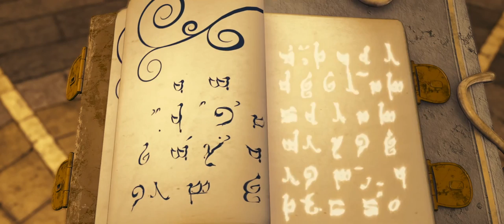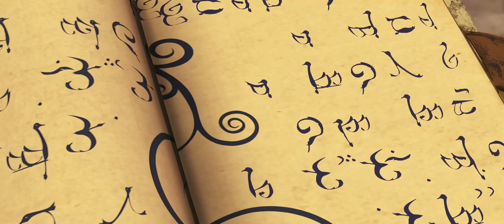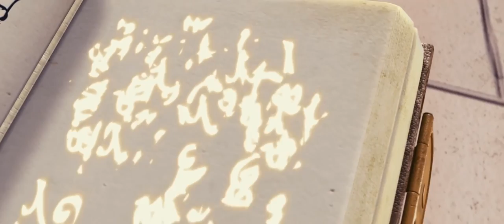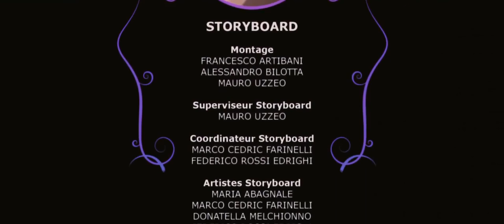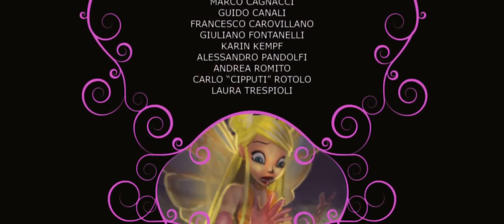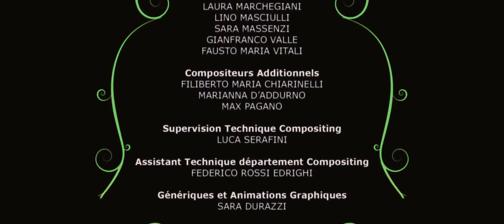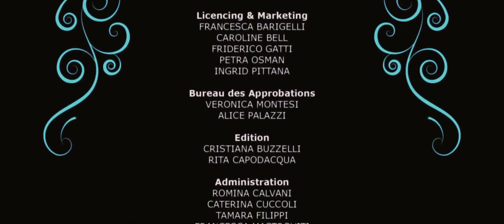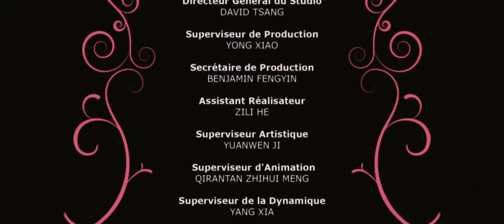Clube Winx: Filme 1 - O Segredo do Reino Perdido [FILME COMPLETO EM PORTUGUÊS DE PORTUGAL/PT-PT]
O Ano letivo acabou, e as Winx ganham os seus diplomas de Fadas Guardiãs dos seus mundos, excepto para Bloom que não completou o seu Enchantix, Bloom ainda tem esperança, e com a ajuda de suas Amigas, vai à procura dos seus pais biológicos, Oritel e Marion, para atingir a harmonia, ter de novo uma Família e tornar-se Fada Guardiã do seu Reino Perdido, Domino.

★ CLUBE WINX ★

Clube Winx: Filme 1 - O Segredo do Reino Perdido (PT-PT/ PORTUGUÊS DE PORTUGAL)